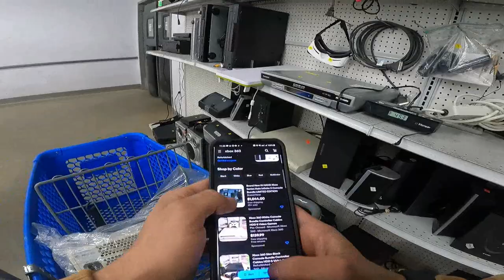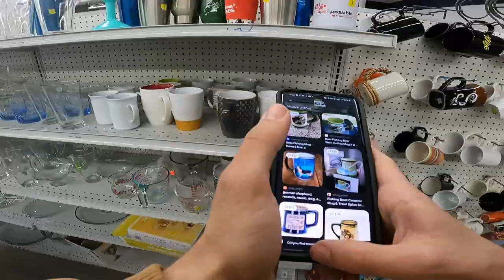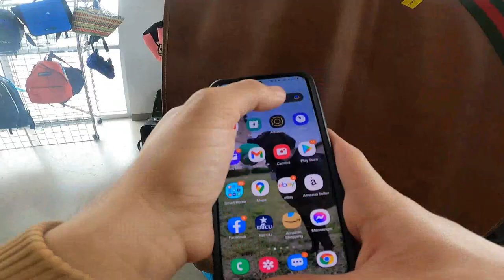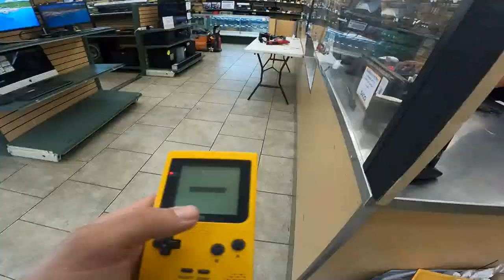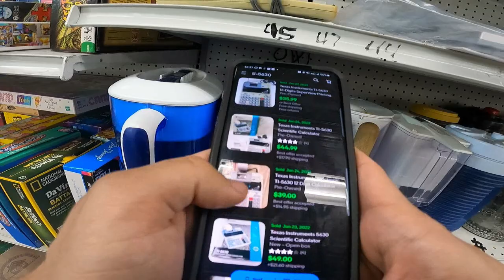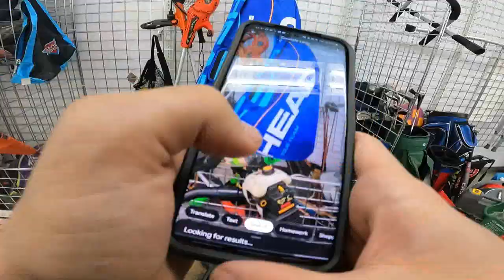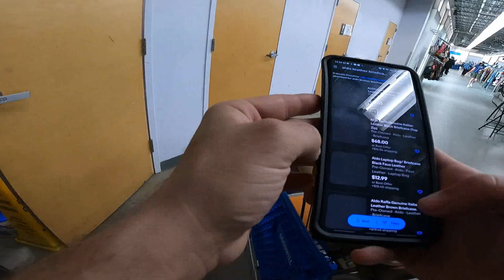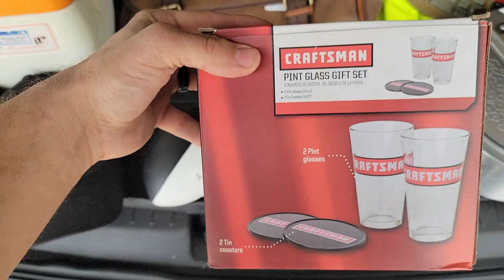Can I Use Goodwill To Pay My Mortgage???